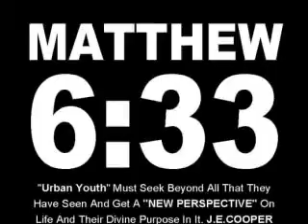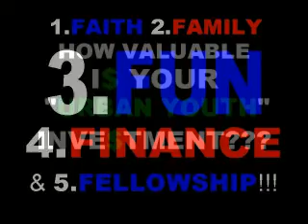J.E.COOPER "SUPER KIDS" URBAN YOUTH EMPOWERMENT CLUB!!!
IBG INTERNATIONAL LLC is proud to present the J.E.COOPER "Super Kids" Urban Youth Empowerment CLUB -aka- K.ingdom P.ower M.overs "LIVE" Worldwide MEGA-OUTREACH In Columbus, OH!!!

Each week K.P.M. "LIVE" will host a community celebration of LIFE!!!
This celebration is "FREE" to youth of all ages.

( J.E.COOPER "Super Kids" CLUB ) format is...
 1) Meditation, 2) Scriptural Inspiration, and 3) Creative Talent Demonstration!!!

The purpose of the J.E.COOPER "Super Kids" CLUB is to motivate "Urban Youth" to become responsible community leaders.

...JARVIS E.COOPER -aka- "B.B.JAY" is The Visionary & Founding Apostle
Of K.ingdom Power Movers 'LIVE" Mega-Outreach & Worldwide Fellowship!!!

..K.P.M. "LIVE" Is A Global "MARKETPLACE" Kingdom Ministry Specializing In "URBAN" Outreach Via "Global Marketplace"

1) MUSIC 2) MINISTRY, And 3) MEDIA.

Feel free to visit us at our ( National Headquarters ) in Columbus, OH
GREATER HARVEST K.P.M. "LIVE" COMMUNITY OUTREACH CHURCH
Apostle Jarvis E. Cooper -aka- "Apostle B.B.Jay" ( Visionary & Founder )
@ Blessed Assembly House Of Prayer -aka- "BAHOP"
1900 ARGYLE DRIVE / COLUMBUS, OHIO 43219

Minister Jay Jordan / K.P.M. "LIVE" Mega-Outreach Team / Director

Official Booking: Apostle JARVIS E. COOPER -aka- "Apostle B.B.Jay"
( Log On And See The VISION!!!